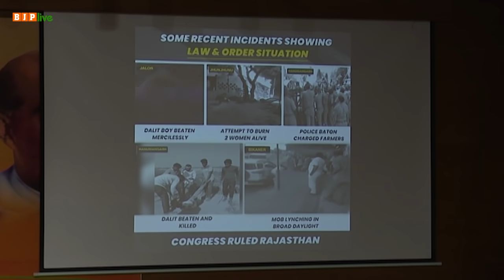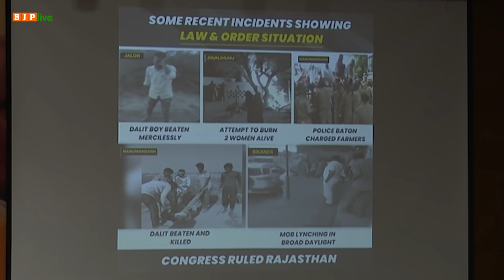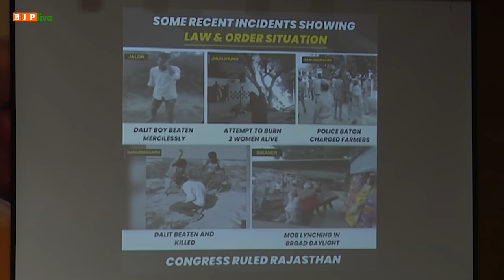Joint Press Conference by Shri Dushyant Gautam and Dr. Sambit Patra at BJP HQ, New Delhi.